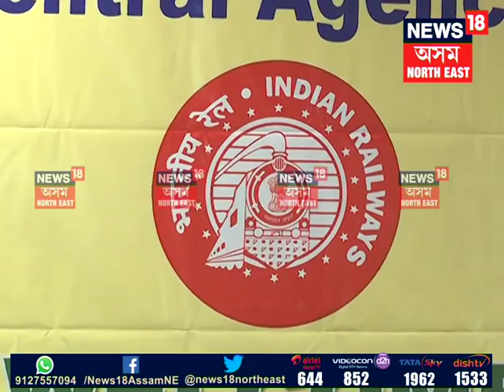Union MoS Parliamentary Affairs Vijay Goel addresses a press conference in Guwahati